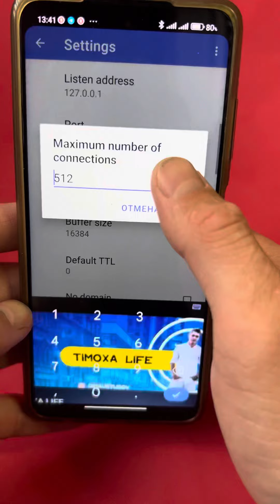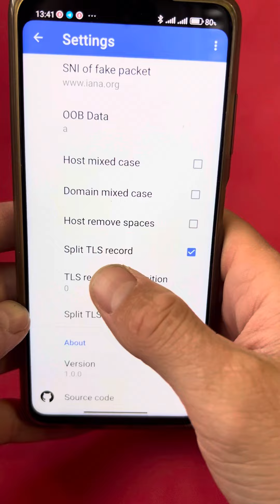КАК ОБОЙТИ БЛОКИРОВКУ ЮТУБ И ДИСКОРД?!